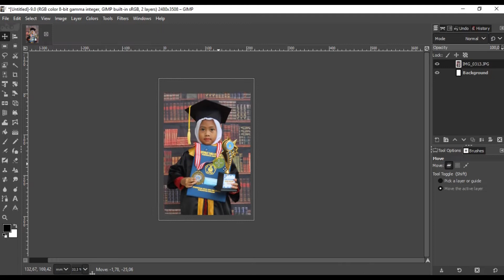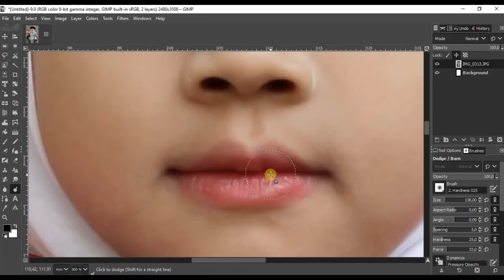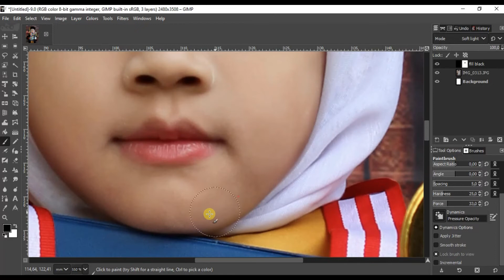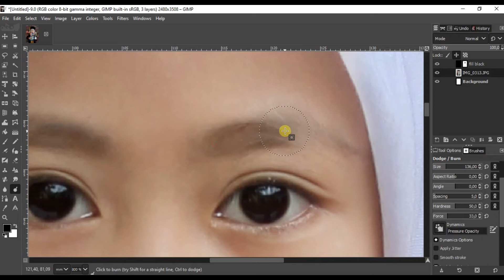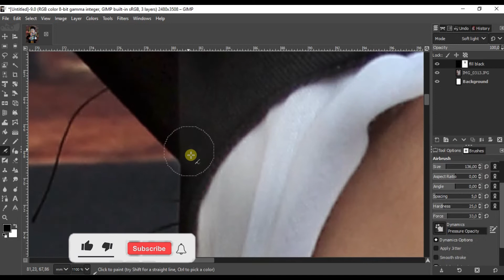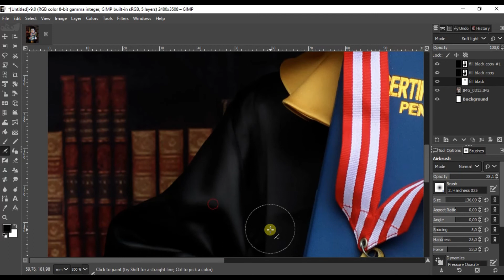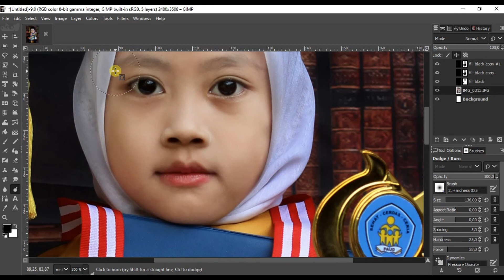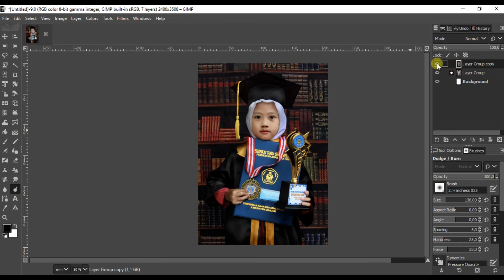Cara memperjelas foto dengan aplikasi GIMP dengan Mudah | CARA KE-2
Selamat datang di Kanal Nafee Koeya

Pada video kali ini kita akan membahas tentang bagaimana mempertajam atau memperjelas foto dengan aplikasi gimp dengan teknik blend mode softlight.
ok langsung saja simak video nya.
Selamat menonton.